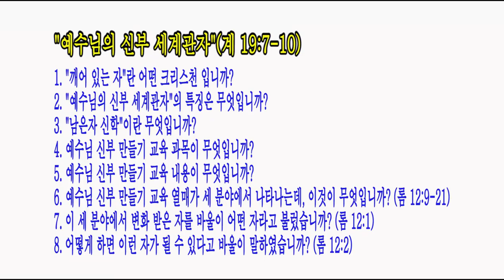예수님의 신부 세계관자 / [요한계시록강해] 57강 / 황용현 목사